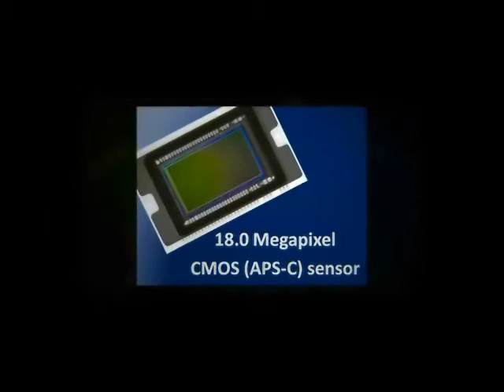Canon EOS Rebel T3i - Capturing Your Sweetest Moment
(discontinued by manufacturer)

18.0 MP CMOS sensor and DIGIC 4 Image Processor for high image quality and speed.
ISO 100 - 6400 for shooting from bright to dim light.
Improved EOS Full HD Movie mode with manual exposure control, expanded recording with new Movie Digital zoom
 Vari-angle 3.0-inch Clear View LCD monitor (3:2) for shooting at high or low angles and 1,040,000-dot VGA with reflection reduction
New Scene Intelligent Auto mode and Picture Style Auto incorporating the new EOS Scene Detection System
3.0-inch Vari-Angle Clear View LCD; Built-in flash; Full HD movie mode at 1920 x 1080 resolution
And Video Snapshot features for enhanced video shooting options.
Compatible with full line of Canon EF and EF-S lenses
DIGIC 4 Image Processor; Scene Intelligent Auto mode and Picture Style Auto incorporate EOS Scene Detection System; Advanced imaging features: Basic+ function, Multi-Aspect function and Creative Filters
Includes EOS Rebel T3i digital SLR camera and EF-S 18-55mm f/3.5-5.6 IS Type II Lens; 18.0 megapixel CMOS sensor; Eye-level SLR viewfinder
 USB 2.0 terminal; Video out terminal: NTSC/PAL selectable; SD/SDHC/SDXC memory card slot (card not included)